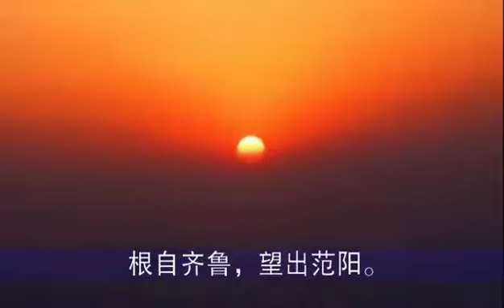鄒應龍公誕辰845周年《南谷之歌》